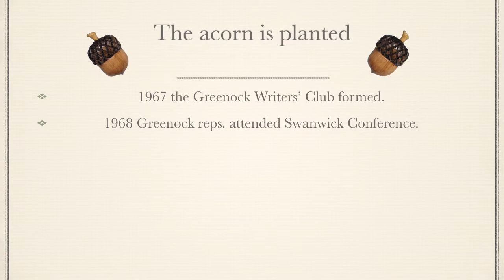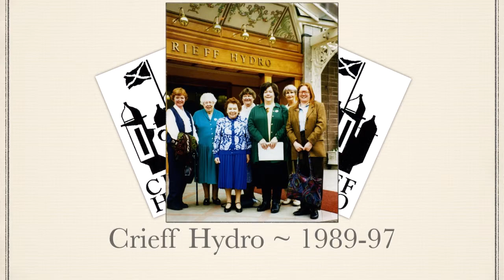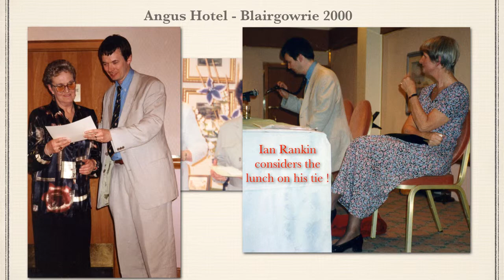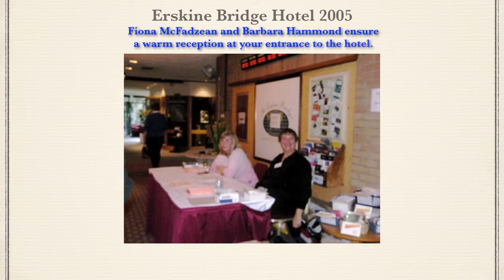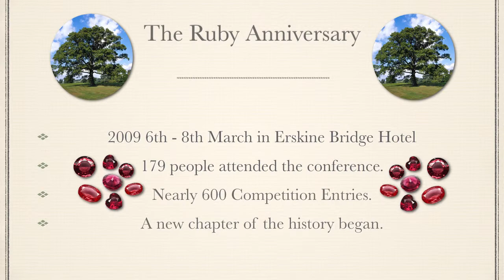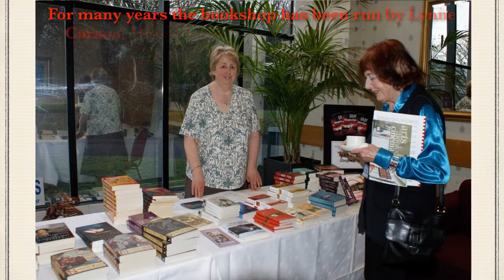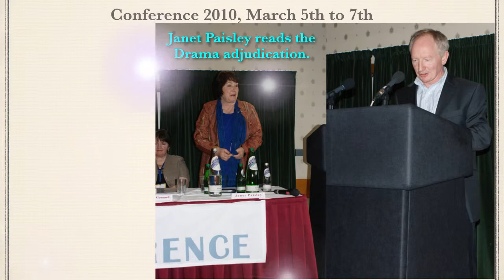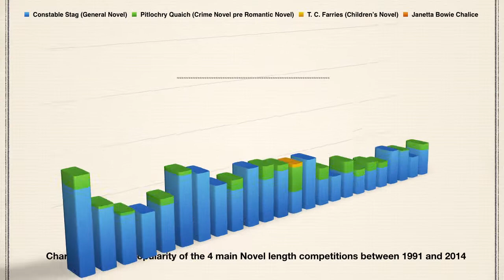Scottish Association History movie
History of the Association - The Association has a proud history and in this You Tube video you will get a real feel of the success of our activities and programme. Click the arrow to start the video.